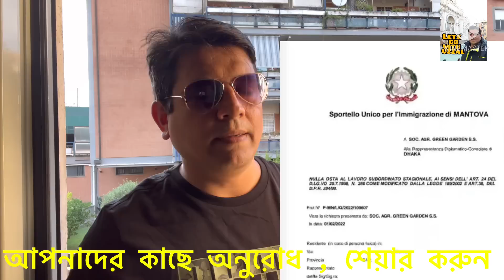রোম ও ভেনিসের২০২২ এর আপডেট এবং ভিজিট ভিসার নিয়ে আপডেট :-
আমার পেজের What'sApp যোগাযোগ করতে নিচের এই লিংক